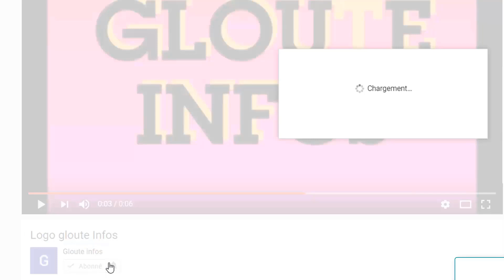La fille de Ibrahim Coulibaly dit IB dépose une plainte à Paris contre Soro pour assassinat